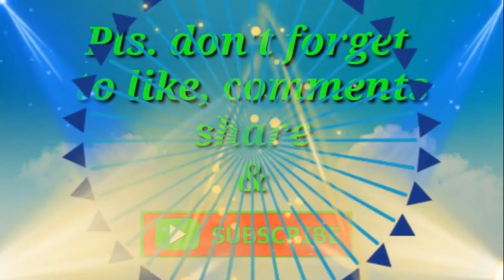Crispy fried Pork| Tangsuyuk |Sweet and Sour Sauce| Easy Recipe by.Estella Channel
Crispy fried pork| Tangsuyuk

Ingredients:

300g pork loin  cut into thin strips

Marinade:

cooking wine
salt

Batter;

1/2 cup cornstarch
1/2 of water

Vegetables;

Bell peppers
small carrot
white onion
cabbage
wood ear mushrooms

Sweet and Sour  Sauce :

200ml water
3 tbps Sugar
salt
Soysauce
venigar
ketchup

3tbps cornstarch ~ dilute with water

fruits and vegetables options;

pineapple
apple

Note~ Cooking is all about your taste adjust accordingly 👌

Happy cooking by.Estella